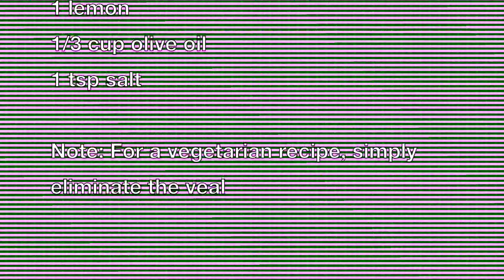OKRA: THE PERFECT HARMONY OF TENDER MEAT AND SOUR OKRA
FULL RECIPE FOR OKRA

Ingredients:

500 g fresh or frozen okra
300 g veal meat (diced 2x2)
1 large onion
2 tomatoes
1 lemon
1/3 cup olive oil
1 tsp salt

Directions:

PREPARATION
Soak the okras in water. Wash the okras thoroughly with running water and place them on a sieve
Wash the onion, tomatoes, and lemon
Dice the onion. Peel and dice the tomatoes. Chop the veal meat into two by two sized cubes.
Remove the hard skin off the head of each okras using a knife. Peeling the okra is tricky. Make sure peel a thin layer off the okra’s head by preserving its cone shape. That way, you can prevent the sticky liquid inside from leaking out

COOKING
Pour 1/3 cup of olive oil into a medium-sized pot
Heat the oil and add the onions
Stir the onions on medium heat for 2 minutes
Add the chopped veal to the onions stir for another 5 to 8 minutes
Cover with a lid and lower the heat; cook for 40 to 45 minutes, until the meat and other ingredients have soften (*)
Then, add the tomatoes, mix the ingredients, cover with a lid and cook for 10 minutes
Add the juice of one lemon, the peeled okras, salt, and 1 cup of water
Give everything a good stir to combine all the ingredients
Cover the pot with a lid and cook for 20 minutes, until the okras have softened
Turn of the heat; rest the okra for 10 minutes before serving

Note (*): For vegetarian recipe, skip the meat and its cooking time

SERVING
Okra has a delicious relationship with plain pilav or pilav with orzo
The slightly sour taste of okra is the best for those hot summer days!

Bon Appetite!